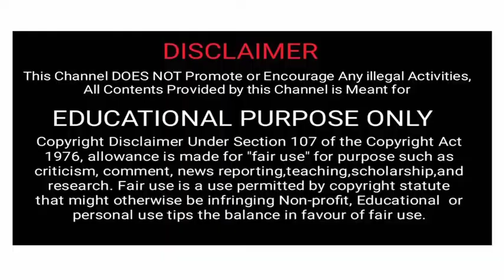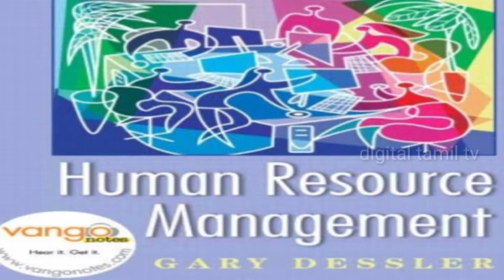#02 HRM - Equal Opportunity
Human Resources Management Equal Opportunity